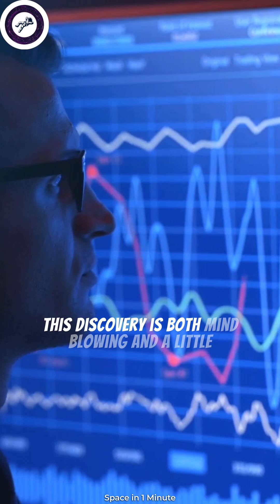Humans' Excessive Groundwater Extraction Alters Earth's Axis!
Did you know that our actions can have incredible effects on our planet? Scientists have discovered something truly fascinating: the excessive pumping of groundwater, that's water found underground, has actually caused a shift in Earth's axis. It's like giving our planet a little nudge! This discovery is both mind-blowing and a little bit scary, as it shows how much impact we humans can have on the world around us.

Imagine this: when we take too much water from the ground, it upsets the balance of our planet. It's like when you take too many toys from one side of a seesaw—the whole thing starts to tilt! Well, the same thing is happening to Earth. Our thirst for water has caused a big shift in how our planet rotates. It's a big deal because it affects the way everything works, from our seasons to our climate. So, it's important for all of us, including kids like you, to understand that our actions matter and we need to take care of our planet. Let's work together to find solutions and make sure Earth stays happy and balanced!